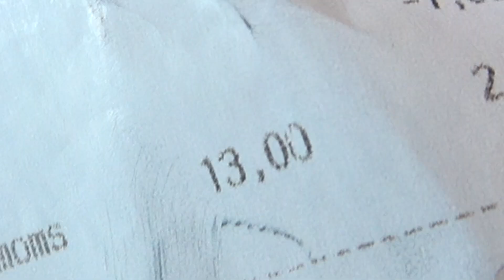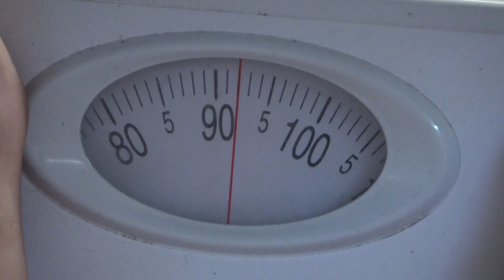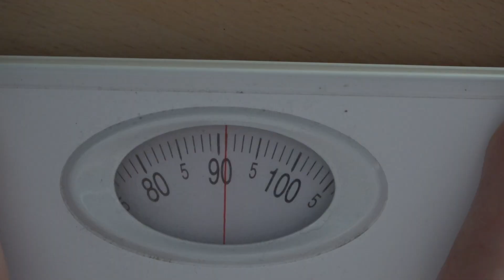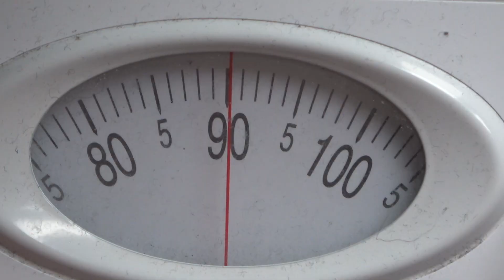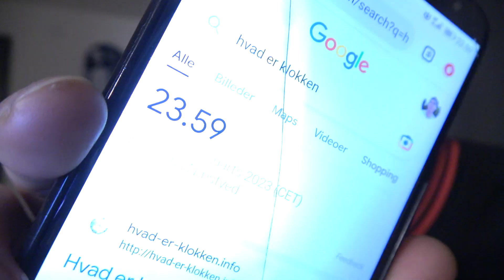Lever For KUN 50 KRONER PÅ EN UGE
Lad vær med at prøve det her derhjemme! Fra mandag til og med fredag prøvede jeg at leve for kun 50 kr.